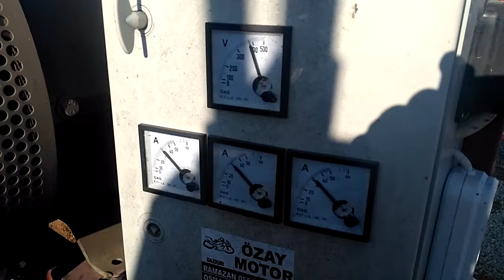Kuyruk mili jeneratörü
55 Kw traktör jeneratör 20 kw dalgıç pompa ile 110 metreden cikan 30 tabanca su.